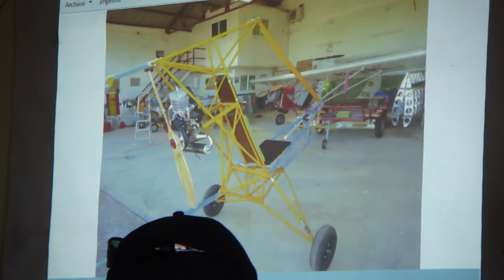CHARLA DE EMILIO1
UN TROZO DE LA CHARLA DE EMILIO DURANTE LA REUNION DEL AÑO 2013